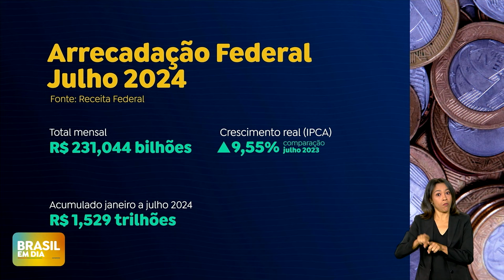Arrecadação federal em julho somou R$ 231 bilhões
Lula participa hoje em SP de reunião com reitores e diretores de campi de institutos federais. A oferta de educação profissional e tecnológica está entre as estratégias adotadas pelo governo federal para melhorar a formação dos brasileiros. No estado de São Paulo, está prevista a criação de 12 novos campi, com mais de 16 mil vagas para estudantes.